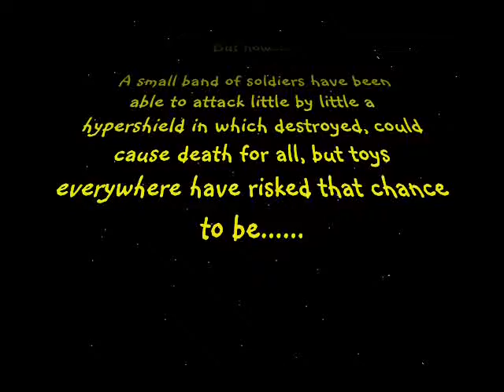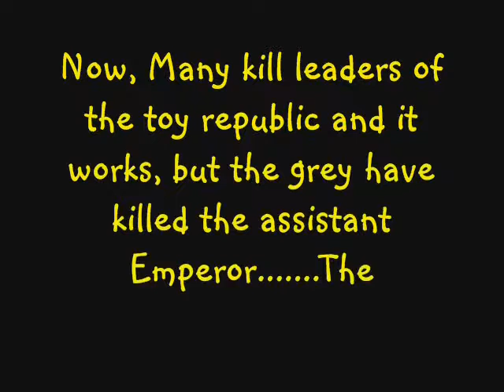Toy Domination Episode 1 (Preview)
In a world where Toys are the dominant species, toys like G.I Joes and Barbies are at war!